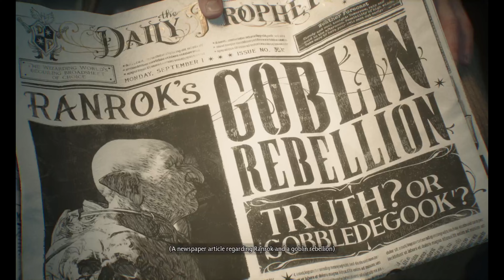Hogwarts Legacy Tamil | PT1 | Tamil Girl Gamer | RTX4090 Full Graphics Gameplay